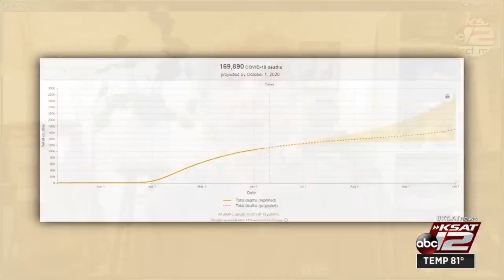KSAT Q&A- Dr. Ruth Berggren with the Long School of Medicine & UT Health San Antonio talks about...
KSAT Q&A- Dr. Ruth Berggren with the Long School of Medicine & UT Health San Antonio talks about the current condition of San Antonio